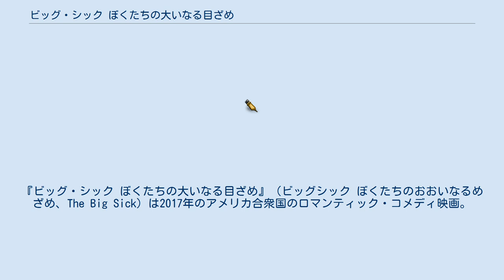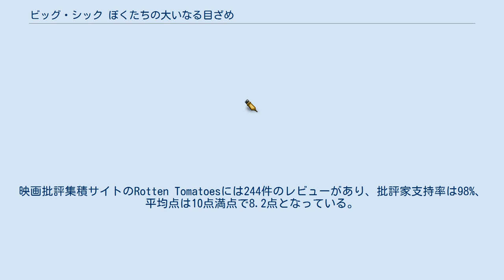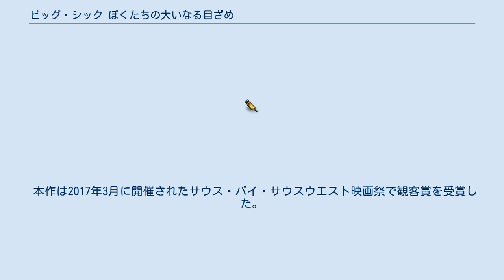ビッグ・シック ぼくたちの大いなる目ざめ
マイケル・ショウォルターの監督映画
マイケル・アンドリュースの作曲映画
アマゾン・スタジオの映画作品
『ビッグ・シック ぼくたちの大いなる目ざめ』（ビッグシック ぼくたちのおおいなるめざめ、The Big Sick）は2017年のアメリカ合衆国のロマンティック・コメディ映画。
監督はマイケル・ショウォルター、出演はクメイル・ナンジアニとゾーイ・カザンなど。
パキスタン出身のアメリカ人でコメディアンとして活動しているクメイル・ナンジアニから妻のエミリー・V・ゴードンとの実体験を聞かされたジャド・アパトー監督らがプロデュースを務め、ナンジアニが妻とともに脚本を執筆した作品で、都会を舞台にした異人種間の恋愛を描いている。
 第90回アカデミー賞で脚本賞にノミネートされたほか、多数の映画賞で脚本賞などにノミネートされた。
 クメイルはエミリーと交際していたが、彼の両親は保守的なムスリムであったため、息子が白人女性と恋に落ちたことをよく思っていなかった。
そんなある日、エミリーが謎の病に倒れてしまう。
クメイルはエミリーの両親のサポートを受けながら彼女の闘病生活を支えていくこととなる。
 2015年12月、フィルムネイション・エンターテインメントとアパトー・プロダクションズはクメイル・ナンジアニとエミリー・V・ゴードンが自分たちの実体験を題材に執筆した脚本を映画化すると発表した。
2016年2月、ゾーイ・カザンが本作に出演すると報じられた。
4月、ホリー・ハンターとレイ・ロマーノの出演が決まった。
5月、エイディー・ブライアント、ボー・バーナム、カート・ブローノーラー、アディール・アクタルが本作に出演するとの報道があった。
6月には、アヌパム・カーの出演が決まった。
カーの起用を推薦したのは、ナンジアニの父親であった。
なお、カーにとって本作は500本目の出演作となった。
 2016年5月11日、本作の主要撮影が始まった。
 2017年1月20日、本作はサンダンス映画祭でプレミア上映された。
アマゾン・スタジオズとフォックス・サーチライト・ピクチャーズが激しい配給権獲得競争を繰り広げ、最終的に前者が1200万ドルで本作の配給権を獲得した。
その後、アマゾン・スタジオズはライオンズゲートと共同で本作を配給すると発表した。
 本作は批評家から絶賛されている。
サイト側による批評家の見解の要約は「面白くて、純情で、知的な作品だ。『ビッグ・シック ぼくたちの大いなる目ざめ』は訴求力のある主演2人と文化交流という主題を使って、ロマコメのスタンダードな形態が今なお掘り下げるべき新鮮な視座を残していることを証明している。」となっている。
なお、本作のシネマスコアはAとなっている。
 本作は2017年3月に開催されたサウス・バイ・サウスウエスト映画祭で観客賞を受賞した。